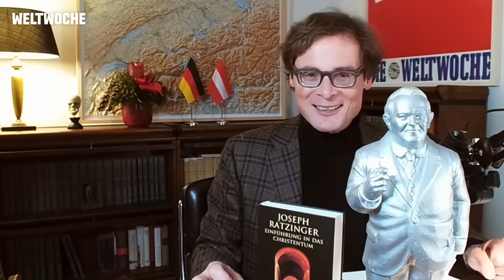Nikolaus verprügelt: Wohin driftet Deutschland? - Weltwoche Daily DE, 15.12.2023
Nikolaus verprügelt: Wohin driftet Deutschland? Ludwig Erhard und Joseph Ratzinger: Giganten der Bundesrepublik. Israel-Kritiker besetzen die Freie Uni Berlin. Putin: vor Selbstvertrauen strotzend. Bettina Würth: Lob der Wirtschaft